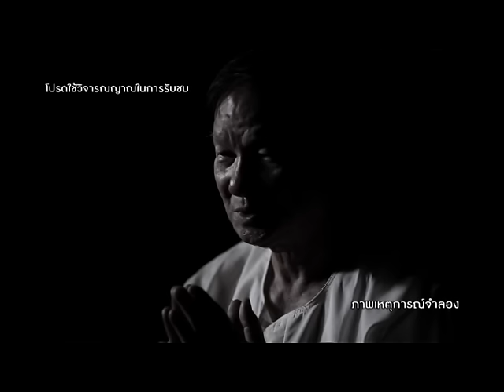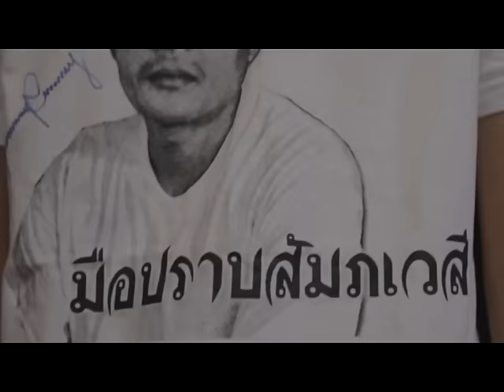รายการมือปราบสัมภเวสี ตอนที่ 113 " เช็คอินผีเข้าบ้าน " | 19/11/58 | EP 2/4